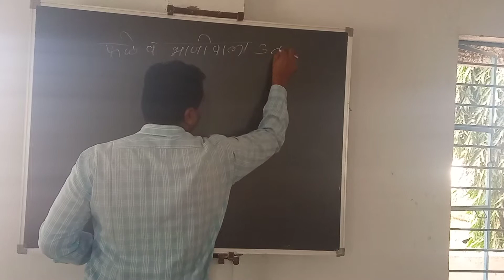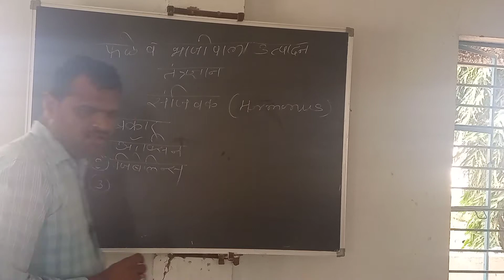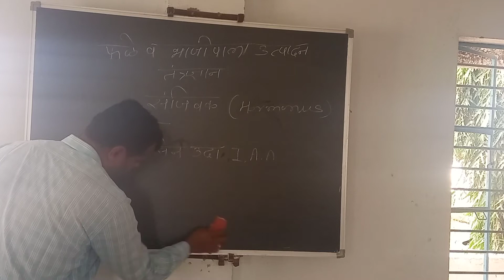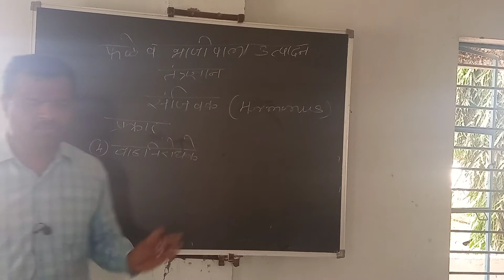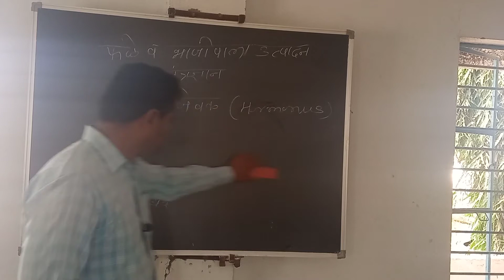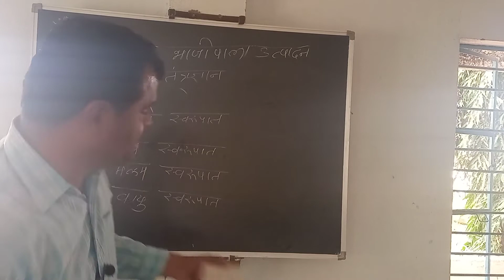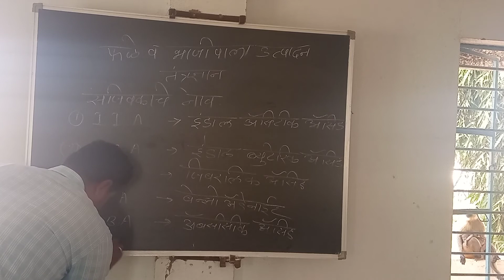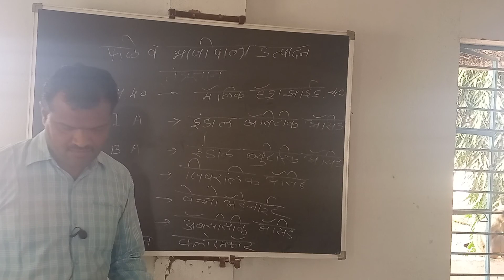पार्ट 4 संजीवकाची व्याख्या व प्रकार